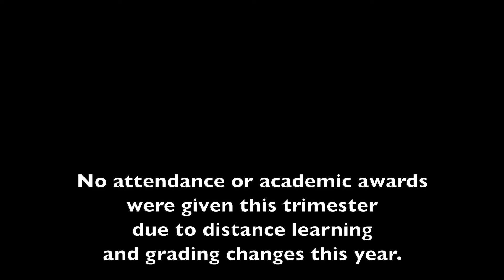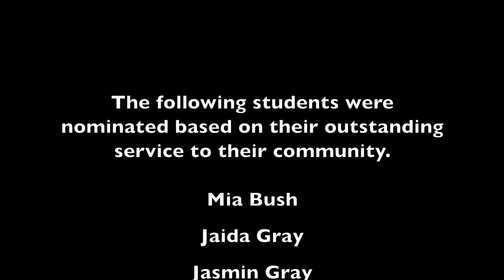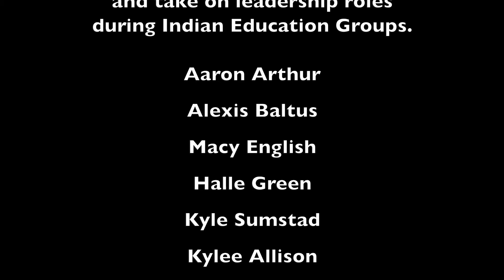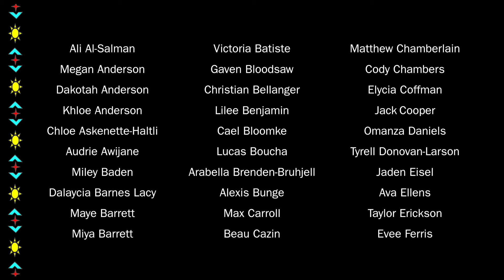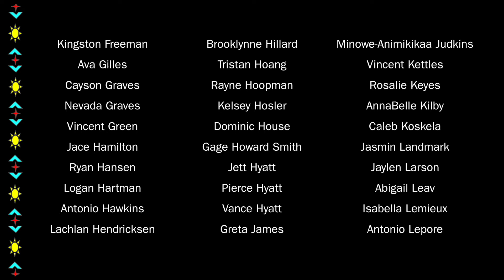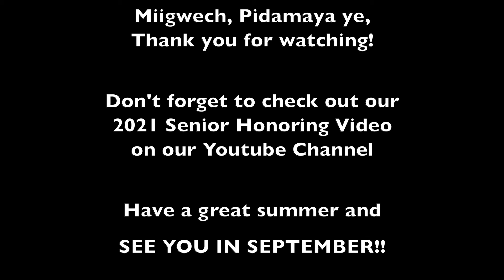2021 Tri 2 Celebration and 5th Grade Transition Ceremony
Unfortunately due to COVID and the subsequent health and safety restrictions, we were unable to have our in-person Tri 2 celebration, or our End of the Year Picnic where we typically honor students transitioning from elementary school to middle school. Please enjoy this virtual celebration of both events!

Note: The song used in this video is a Women's Traditional Straight Song sung by Terry Goodsky who gave us permission to use it in our videos.